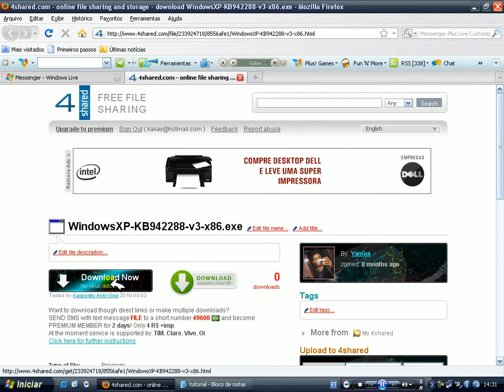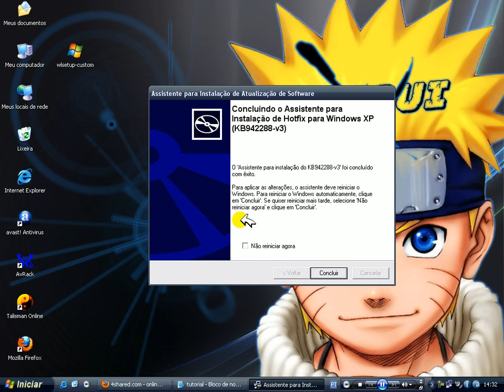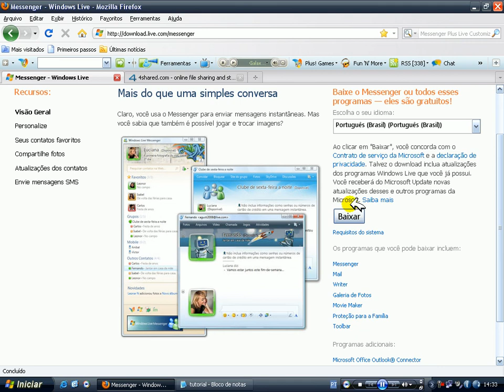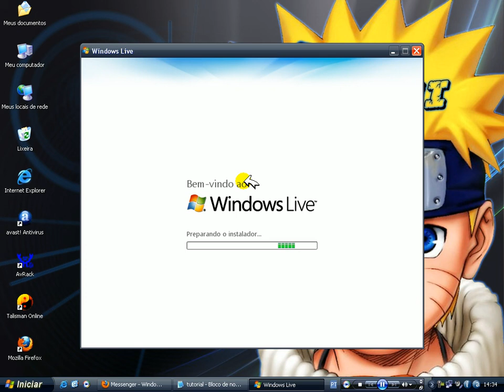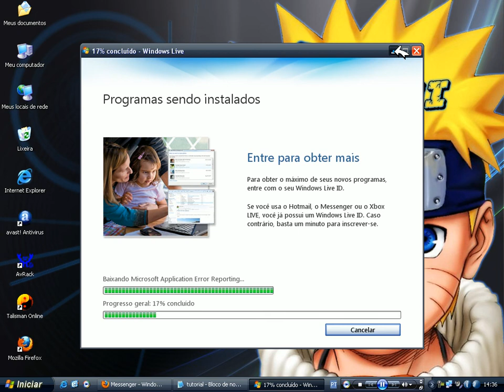Instalando Msn2009 Windows Pirata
1º Baixem ...::: Windows Installer:::... Vou esta ColocandoO aqui Para Download...

2º Baixem oOo Msn2009 Tbm Vou esta ColocadoO aqui Para Download..xD

Bom Galera EsperoOo te-lo Ajudado vcs. Fuii..